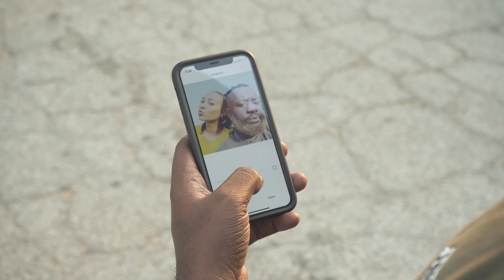Show Me That It's Real | Sketch Comedy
What do I have to do to let you know you the one?

CREW:
Walter French